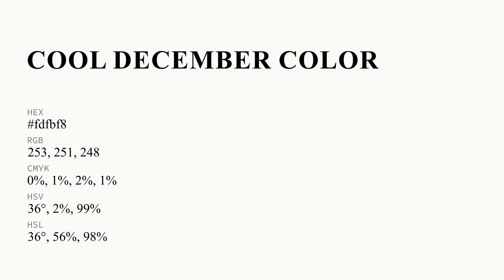Cool December color fdfbf8 hex Cool Brown color fdfbf8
What color is Cool December ? fdfbf8 hex, Cool Brown color fdfbf8

Hex fdfbf8 Color Code is also known as Cool December color

Hex fdfbf8 Color code in RGB color code model is created after adding 99.22% red color, 98.43% green color and 97.25% blue color.
Hex fdfbf8 Color code in CMYK color (process color) code model is generated after subtraction of 0% cyan, 01% magenta, 02% yellow, 01% black.